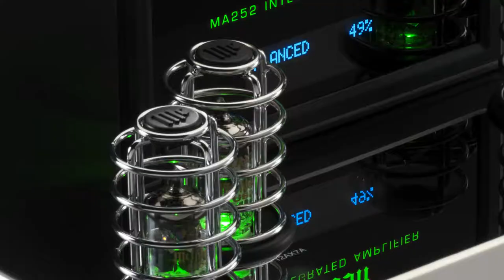Conozca a detalle el Amplificador Hibrido MA252 de la marca Macintosh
Te contamos de manera sencilla y con alta plastilina las características técnicas y mejores componentes de este amplificador híbrido de la marca Americana Macintosh. Componente esencial para la mejor configuración de tu sistema de audio HiFi.

Comenta y/o comparte nuestro contenido.